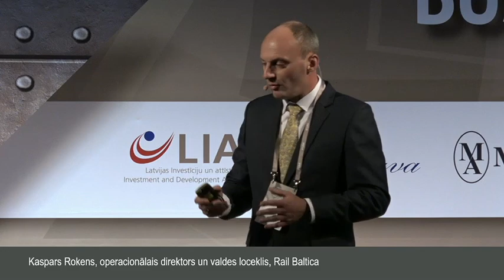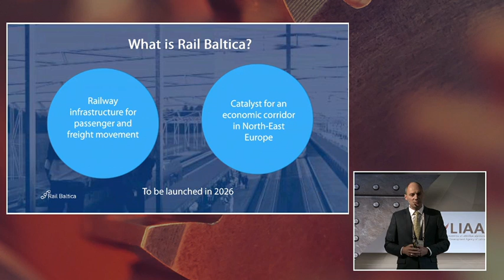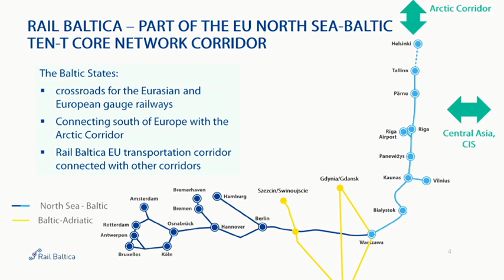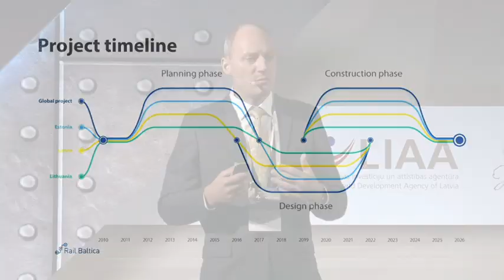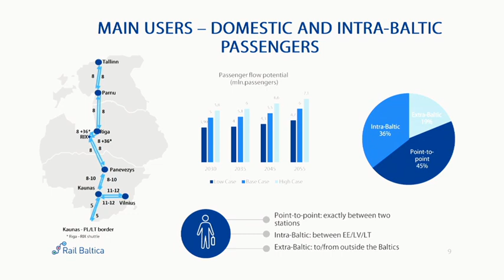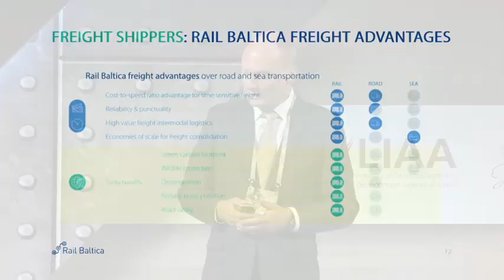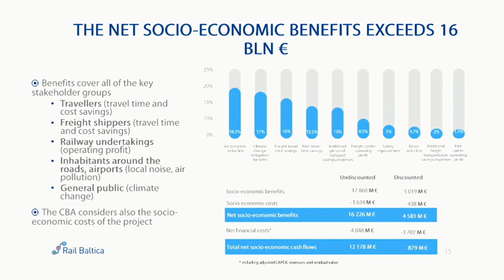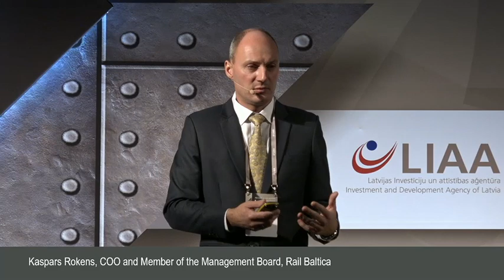Kaspars Rokens | Rail Baltica - Project of the century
Kaspars Rokens, COO and Member of the Management Board, Rail Baltica

The second Mechanical Engineering and Metalworking Business Forum in Jelgava,  February 21-23, 2018